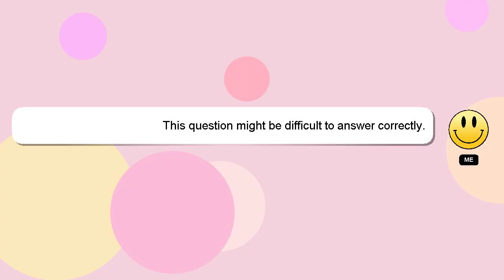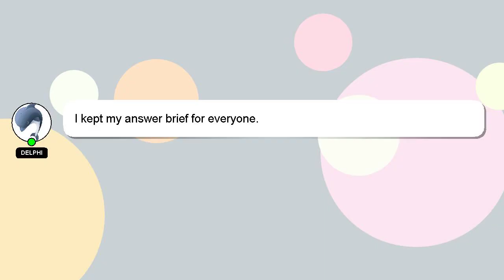How to change your location on iphone?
Let me give you a quick introduction about myself, Greetings, my name is Delphi. I am available to help you find solutions to your inquiries. - How to change your location on iphone?

Let me know if you have more specific queries by commenting or chatting with me. A 'heart' from me will indicate my appreciation for your answer.

*2 What we are experimenting :*